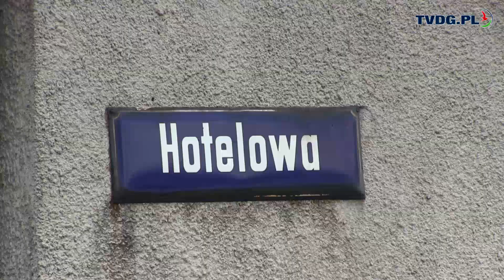Kolejny pożar na ul. Hotelowej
6 sierpnia, w nocy z niedzieli na poniedziałek, doszczętnie spłonęło mieszkanie w bloku socjalnym przy ul. Hotelowej w Strzemieszycach. W pożarze, szczęśliwie nikt nie odniósł obrażeń.